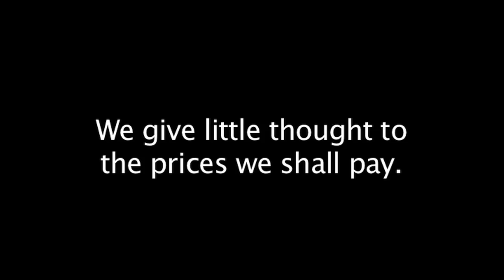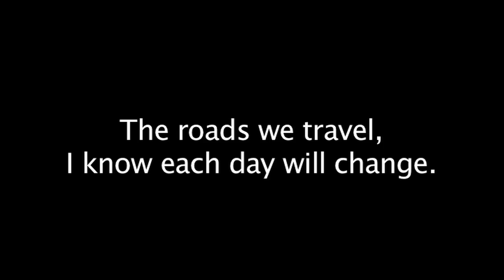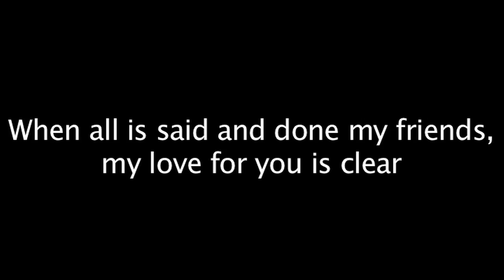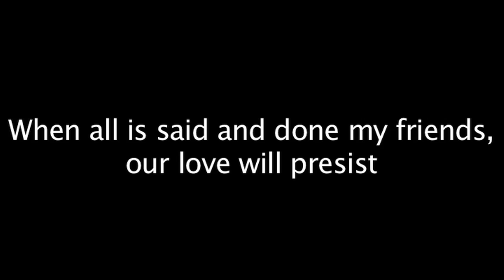When All Is Said And Done By Dave Woods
This song was played at my graduation in 2001